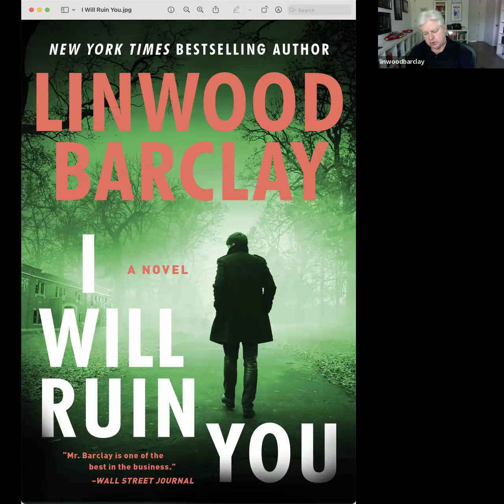Get To Know Best-selling Author Linwood Barclay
Join Kathleen Antrim and DP Lyle for a conversation with best-selling author Linwood Barclay on the Outlier's YouTube Channel.

In 2004, Linwood Barclay launched his mystery series about an anxiety-ridden, know-it-all, pain-in-the-butt father by the name of Zack Walker. Bad Move, the first book, was followed by three more Zack Walker thrillers: Bad Guys, Lone Wolf, and Stone Rain. (The last two were published in the UK under the titles Bad Luck and Bad News.)

His first standalone thriller, No Time for Goodbye, was published in 2007 to critical acclaim and great international success. The following year, it was a Richard and Judy Summer Read selection in the UK, and did seven straight weeks at #1 on the UK bestseller list, and finished 2008 as the top selling novel of the year there. The book has since been sold around the world and been translated into nearly thirty languages.

Barclay was born in the United States but moved to Canada just before turning four years old when his father, a commercial artist whose illustrations of cars appeared in Life, Look and Saturday Evening Post (before photography took over), accepted a position with an advertising agency north of the border. Barclay, who graduated with an English literature degree from Trent University, in Peterborough, Ontario, was fortunate to have some very fine mentors; in particular, the celebrated Canadian author Margaret Laurence, whom Linwood first met when she served as writer-in-residence at Trent, and Kenneth Millar, who, under the name Ross Macdonald, wrote the acclaimed series of mystery novels featuring detective Lew Archer. It was at Trent that he met Neetha, the woman who would become his wife. They have two grown children, Spencer and Paige.